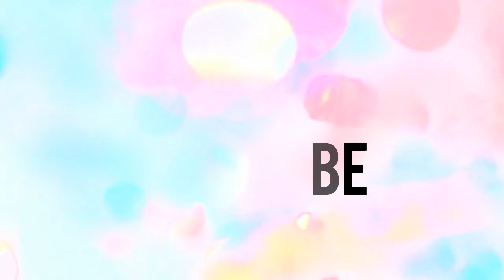How to draw a beautiful moon light scenery with oil pastels /step by step 💖💖💖